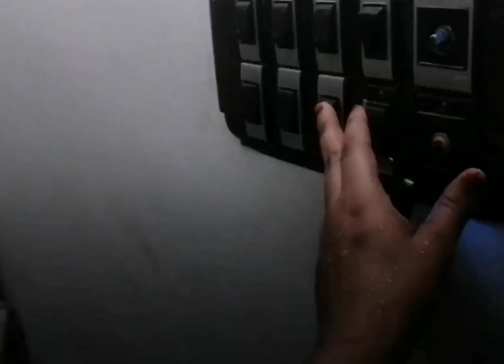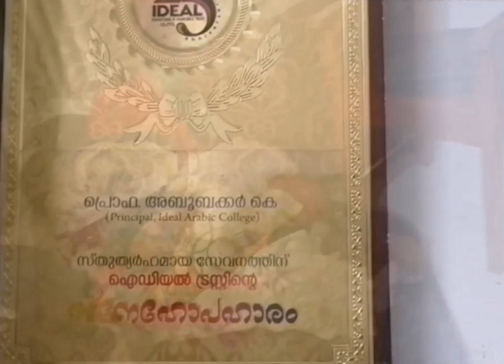Alhamdulilla//അങ്ങനെ ഞാനും മക്കളും നാട്ടിൽ എത്തി